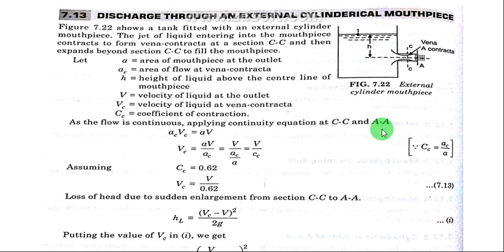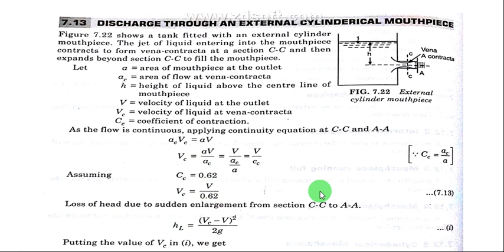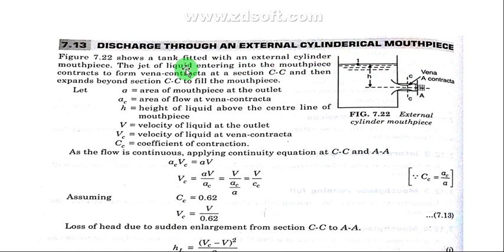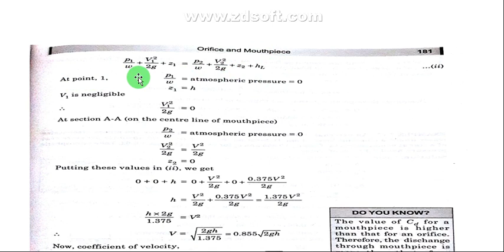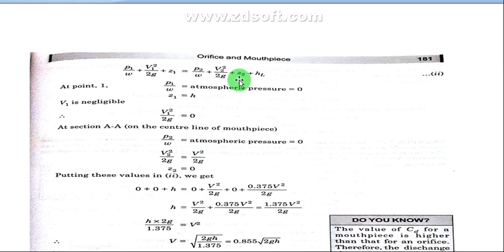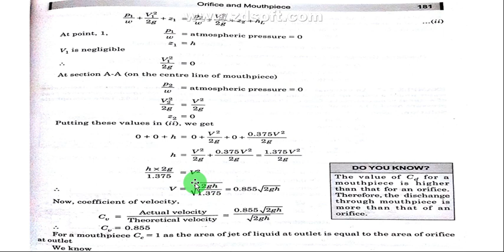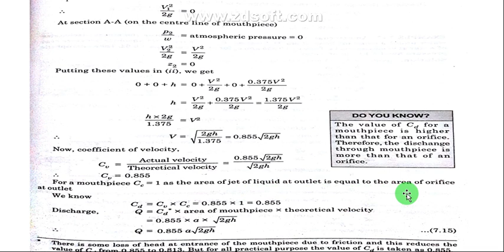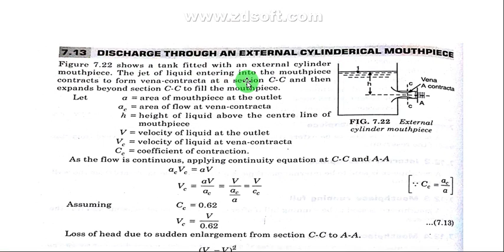(IN HINDI) discharge through external cylinderical mouthpiece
Fluid Mechanics के अच्छी Quality के और हिंदी में सभी वीडियो की लिंक नीचे दी गयी है-